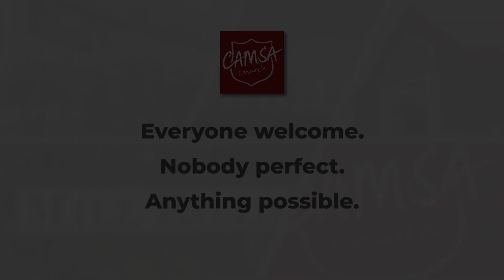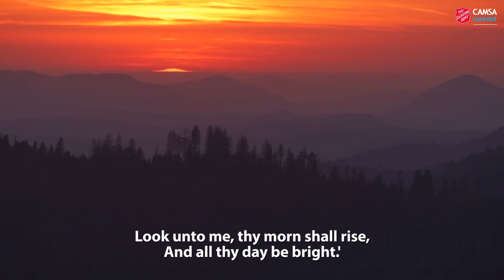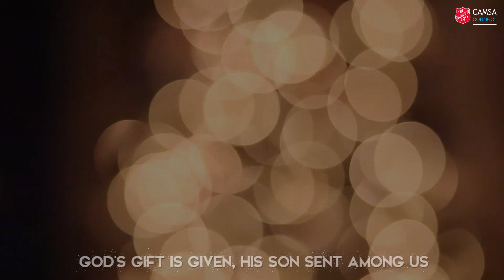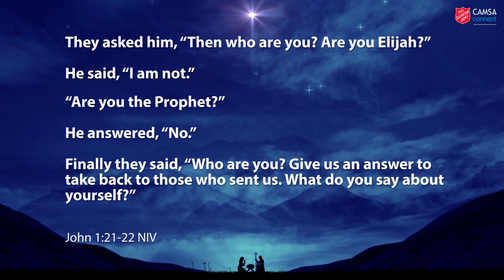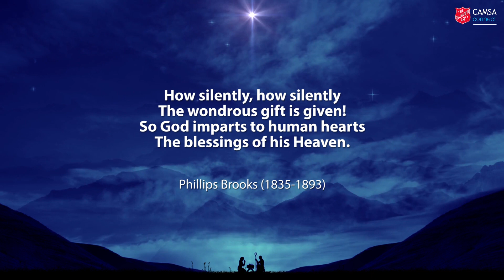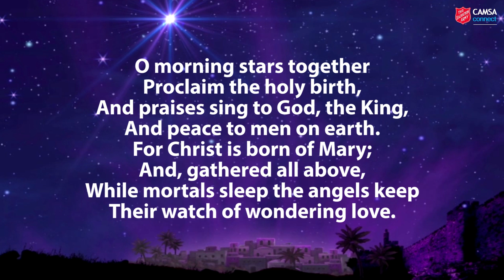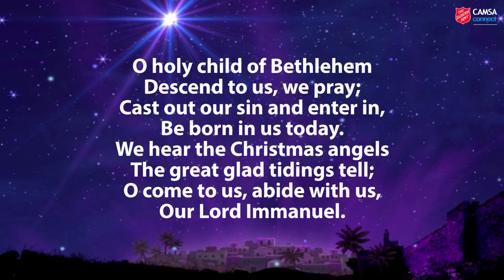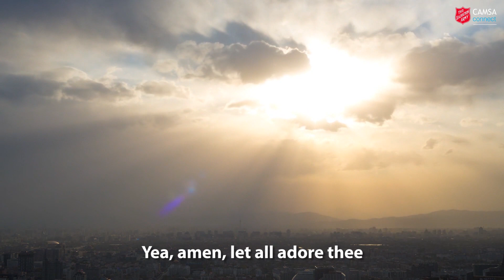CAMSA Connect Episode 91 - Advent worship with Cambridge Citadel Salvation Army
It’s the third Sunday of Advent and today we’re thinking about the shock and surprise some of the Jews had 2,000 years ago when they discovered that Jesus the Messiah had already arrived. We have music from our Young People’s Band, present a special award and have the premiere of a brand new song written by two members of our congregation. Oh, and a Christmas camel makes an appearance, too. All this and more in your weekly church-at-home service!

‘Be a Star’ Appeal - JustGiving Page (open until 31 December 2021)

As our buildings are being refurbished, we are temporarily gathering at the Territorial Army Barracks, 450 Cherry Hinton Road, Cambridge CB1 8HQ each Sunday at 10am - you are very welcome to join us.

STUDENTS
If you’re a student in Cambridge and you're looking for a lively, friendly, socially conscious church, then why not link with us?

3 Tenison Road
Cambridge
CB1 2DG

For your information, 90% of the weekly offering stays at The Salvation Army in Cambridge. 10% goes towards the work of the movement in this part of England (the SA’s Central East Division) and further afield.

OUR VIDEOS
Please note that even though CAMSA Church is not in the YouTube Partner Program and this video is not monetised, ads may show because of the copyrighted content within.

CREDITS & ACKNOWLEDGEMENTS

Stock videos and images are from storyblocks.com and unsplash.com

Episode theme and Bible thought inspired by the book 'All-sorts Worship' by Claire Benton-Evans.

AWARD CEREMONY MUSIC USED IN THIS EPISODE

1. ADVENT JOY (VIDEO)
By The Skit Guys

2. GLORY BE TO GOD THE FATHER
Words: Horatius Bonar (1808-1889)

3. I HEARD THE VOICE OF JESUS SAY

4. CHRISTMAS CONFUSION (VIDEO)

5. WINTER’S ROCK!
Andrew Blyth
Presented by the Cambridge Citadel Young People’s Band (Lee Irvine)

6. CHRISTMAS JOY
Erik Leidzén
Audio: The New York Staff Band (Ron Waiksnoris) from the album ‘Christmas in Brass’

7. GOD’S GIFT AT CHRISTMAS
Words & Music: Norman Hunt
Arranged by Peter Webber

8. O LITTLE TOWN OF BETHLEHEM
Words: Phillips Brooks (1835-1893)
Audio: Exeter Cathedral Choir and Congregation from the album ‘Songs of Praise – The Christmas Album’

9. LO! HE COMES WITH CLOUDS DESCENDING
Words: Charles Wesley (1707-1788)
Arrangement: John Rutter
Audio: The Cambridge Singers, City of London Sinfonia Brass and John Scott (Organ) from the album ‘Sing ye Heavens’